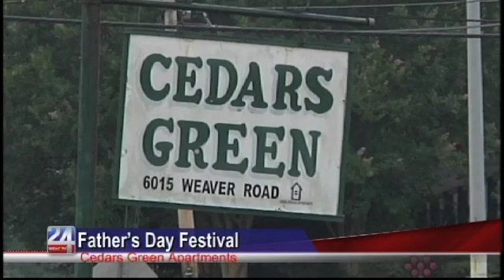Local Father's Day Festival